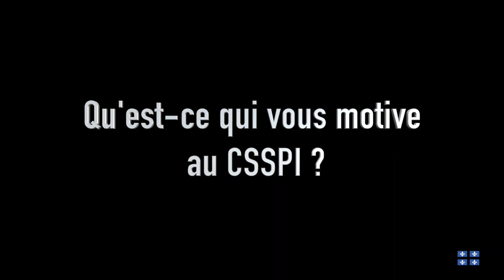CSSPI Professionnels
Le CSSPI compte 41 écoles primaires, sept écoles secondaires, trois écoles spécialisées (du primaire et du secondaire) pour des élèves présentant des troubles sévères d’adaptation, huit centres d’éducation des adultes (formation générale ou professionnelle), un centre de services aux entreprises et le Centre régional de formation à distance du Grand Montréal.